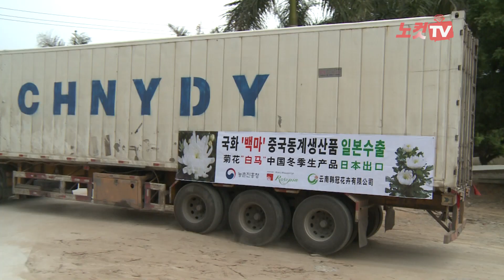[영상] 우리나라 국화 ‘백마’, 연중 일본 수출길 열려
- 농촌진흥청, 국내와 해외 생산기지 운영할 수 있는 사계절 생산 시스템 구축
- 올해 첫 14만송이 수출, 5년 후 1,800만송이로 확대

국화 최대 소비국가인 일본에서 호평 받고 있는 국산 국화 ‘백마’가 우리나라에서 생산되지 않는 기간 동안 중국 생산기지에서 생산해 연중 수출할 수 있는 시스템이 구축돼 주목받고 있다.

‘백마’는 2004년에 개발한 품종으로 꽃잎 수가 350장으로 일본 품종 ‘신마’보다 1.8배나 많아 꽃송이가 크고 풍성하며 절화수명도 30일 정도로 길어 일본 소비자들에 인기를 끌고 있는 품종이다.

그동안 국내에서 생산된 ‘백마’는 여름에 생산해 일본의 오봉절(8월 15일)과 추분절(9월 23일)에 맞춰서 수출하여 왔으나 국화 소비가 많은 봄과 가을철에는 난방비 부담으로 국내 생산이 어려워 일본 수출은 한시적으로 이루어져 왔다.

일본은 연간 20억 송이를 소비하고 3억 송이를 수입에 의존하고 있는데 일본 소비자들은 국산 백마 품종이 다른 품종보다 우수해 연중 수출을 요청받아 왔다.

이에 농촌진흥청은 한국 수출업체와 중국 생산업체와의 협력을 적극 지원하여 앞으로 중국 내의 생산규모를 확대해 나갈 방침이다.

농촌진흥청 국립원예특작과학원 화훼과 정재아 박사는 “백마는 한국에서 순백색을 가지고 있고 중앙부에는 녹심을 가지고 있어서 화려한 외관을 가지고 있고 일본에서 매우 인기가 높은 품종"이라며, "일본시장에서는 연중 백마를 공급해주기를 지속적으로 요구하고 있지만 한국에서는 여름에만 생산해서 수출하고 있기 때문에 그 외의 기간에는 중국에서 재배 생산해서 일본으로 수출하고자 이 프로젝트를 진행했다"고 연구의 취지를 밝혔다.

아울러, "백마가 일본 시장에서 높은 인기를 가지고 있음에도 한정된 기간에만 수출되기 때문에 주력으로 사용되는 장례꽃으로 이용되지 못하고 헌화꽃으로만 이용되고 있었다"며, "연중으로 (백마를) 공급하게 되면 장례꽃으로 사용할 수 있게 되고 백마의 단가가 높아져서 우리 농민들에게도 큰 도움이 될 것으로 판단된다"고 덧불였다.